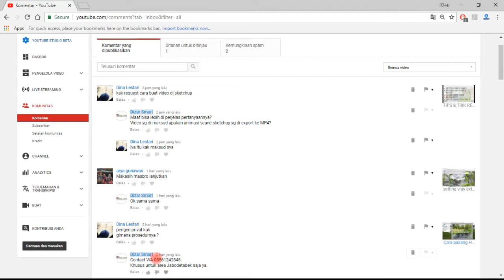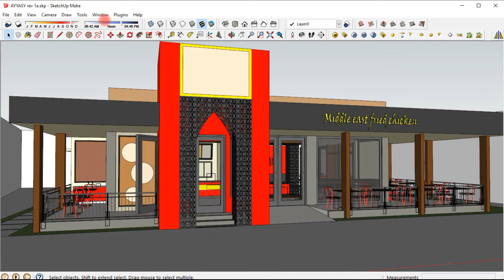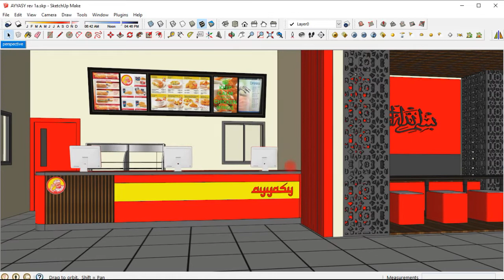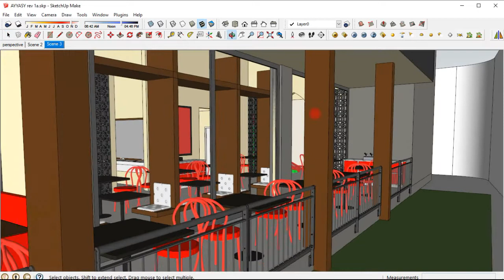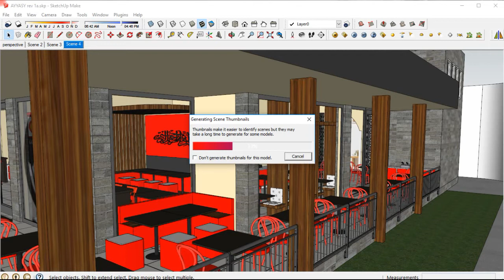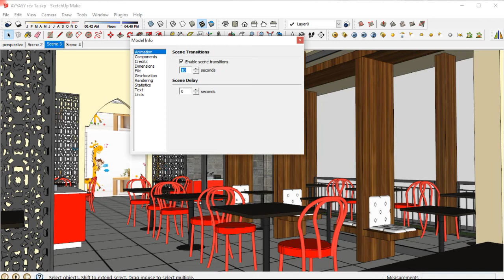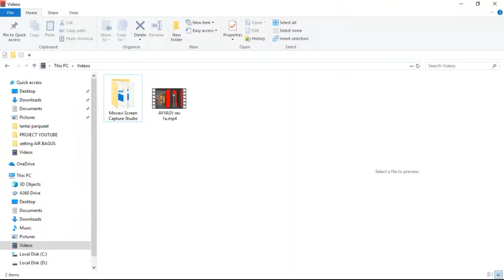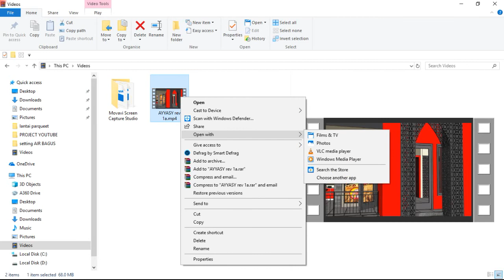Cara membuat animasi 3d Sketchup (Scenes)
video ini berisi tentang cara pembuatan scenes animasi sederhana dalam software sketchup dan yang akan di export dalam format mp4.
Terimaksih sudah berkunjung di channel Youtube Dizar smart.
Kunjungi juga web kami untuk mendapatkan banyak tutorial dan file pendukung untuk proses belajar Autocad,Sketchup vray daN Tekla struktur.